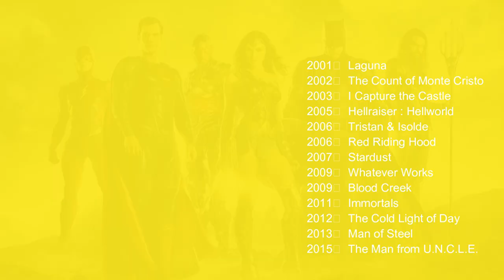هينري كافيل .. اشياء لم تسمعها من قبل عنه , لمحة عن حياته وعائلته والاعمال التي قام بها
هنري وليام دالغليش كاڤيل هو ممثل بريطاني, ظهر في أفلام كونت مونتي كريستو وستاردست والمخلدون، ولعب دور تشارلز براندون، الدوق الأول لسوفولك، في مسلسل أسرة تيودور، من 2007 حتى 2010
و المذيد تعرف عليه في الفيديو...

Film
2001 Laguna Thomas Aprea
2002 The Count of Monte Cristo Albert Mondego
2003 I Capture the Castle Stephen Colley
2005 Hellraiser: Hellworld Mike
2006 Tristan & Isolde Melot
2006 Red Riding Hood The Hunter
2007 Stardust Humphrey
2009 Whatever Works Randy Lee James
2009 Blood Creek Evan Marshall
2011 Immortals Theseus
2012 The Cold Light of Day Will Shaw
2013 Man of Steel Clark Kent / Kal-El / Superman
2015 The Man from U.N.C.L.E. Napoleon Solo
2016 Batman v Superman: Dawn of Justice Clark Kent / Kal-El / Superman
2017 Justice League Clark Kent / Kal-El / Superman
2017 Sand Castle Capt. Syverson
2018 Mission: Impossible – Fallout August Walker / John Lark
2018 Night Hunter Lt. Walter Marshall
2020 Enola Holmes Sherlock Holmes

Television
2002 The Inspector Lynley Mysteries Chas Quilter Episode: "Well-Schooled in Murder"
2002 Goodbye, Mr. Chips Soldier Colley Television film
2003 Midsomer Murders Simon Mayfield Episode: "The Green Man"
2007–2010 The Tudors Charles Brandon Main cast; Seasons 1-4
2019–The Witcher Geralt of Rivia 8 episodes